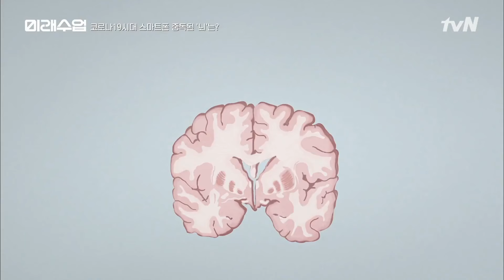뇌를 퇴화시키는 스마트폰의 위험성 미래수업 | Living the New Normal EP.6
tvN 인사이트 뉴노멀 강연쇼 미래수업›